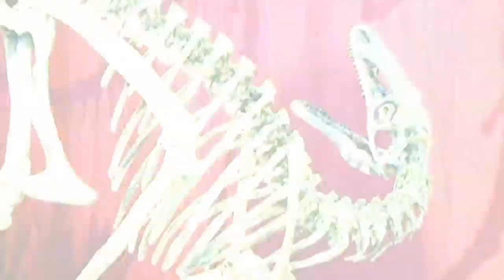New carnivorous dinosaur species unveiled in Argentina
Scientists in Buenos Aires have unveiled a new species of dinosaur related to Tyrannosaurs, Velociraptor and modern-day birds. Report by Mark Morris.